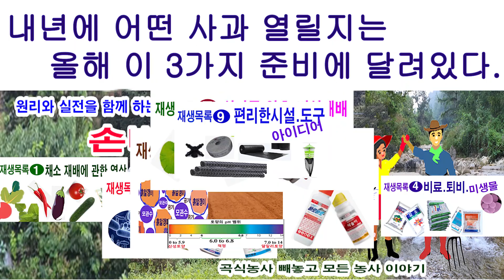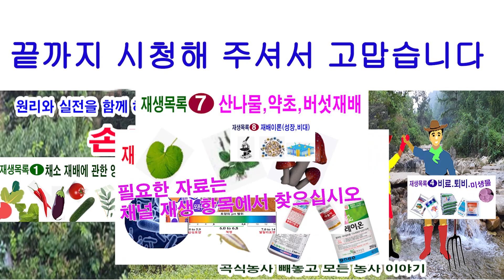내년에 어떤 사과가 열릴지는 지금 이 3가지 준비에 달려있다(사과 신초유인,사과 꽃눈 형성, 사과 꽃눈 분화, 사과꽃눈 형성 시기꽃눈 분화를 위한 조건, 꽃눈형성을 위한 비료 살포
사과농사는 올해 나온 신초를 잘 유인하여 거기에 튼실한 꽃눈을 형성시켜 그꽃눈을 발 달시켜 내년 봄 우량한 꽃을 피우는데 있습니다. 그러니 내년 사과농사는 올해 이 꽃눈을 어떻게 형성시키고 키울 것인지가 그 열쇠입니다. 튼튼하고 우량한 꽃눈을 키우기 위해 중요한 이 3가지 제대로 되지 않으면 온 동네꾼이 매달려도 좋은 사과 못 답니다.